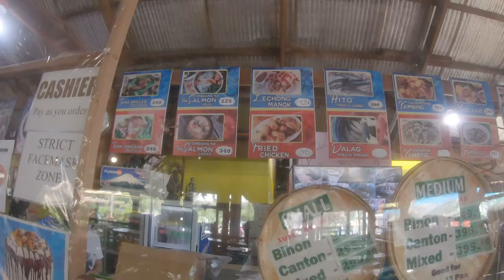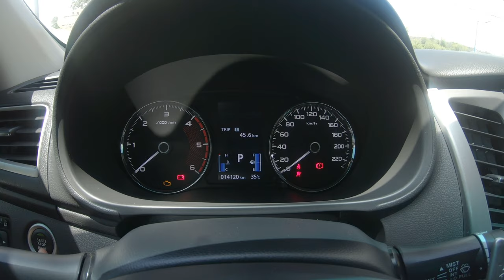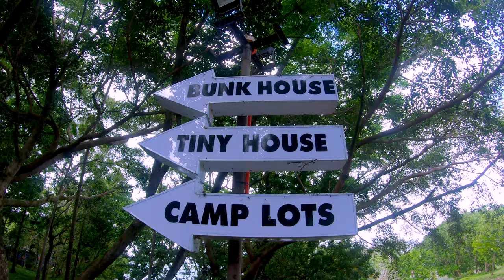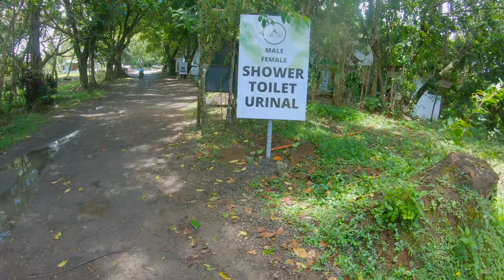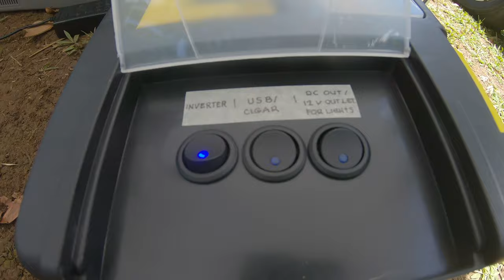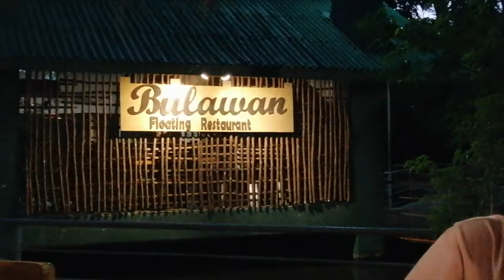Surviving 4 Days & 3 Nights Camping | Kaliraya Surf Kamp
My wife and I really love camping. It is our utmost belief that camping has a great benefits especially in our health. The health benefits of camping are plentiful for both adults and young people. When you’re spending time at home in your usual routine, you may not realize just how much you’re missing away from nature. Camping has a great number of benefits for everyone old and young that you and your family can enjoy while spending time in the great outdoors:
1. Stress Reduction
2. Fresh Air
3. Physical Fitness
4. Connection with Nature
5. Great Food
6. Building Confidence
Kaliraya Surf Kamp is one of the best place to camp we've been so far. We camp for 4 days and 3 nights which has been our longest time out with nature. That place definitely has some relaxing views, lots of shades, wide space to play with, and unlimited wind.  Although it has some imperfections but thats what the whole point of doing camping right? To deal with those imperfections in life.

(Ma'am Mira)